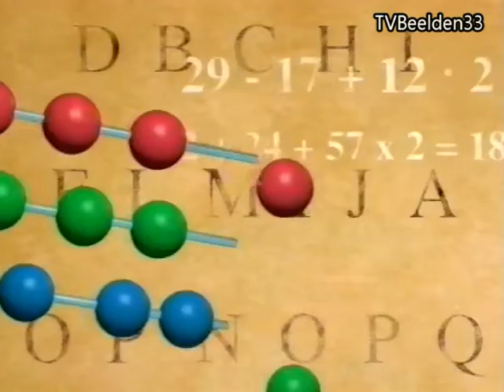SchoolTV klok en aankondiging Marjolijn Akkermans (1996)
(Opnieuw geüpload in verbeterde kwaliteit)
Huisje Boomje Beestje 89, Merels en Spreeuwen.
Bron: VHS.